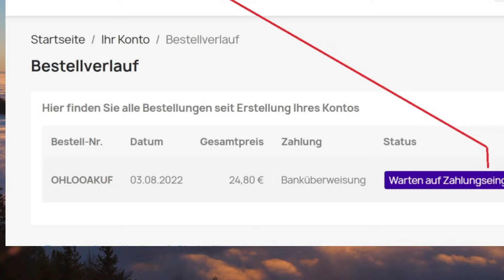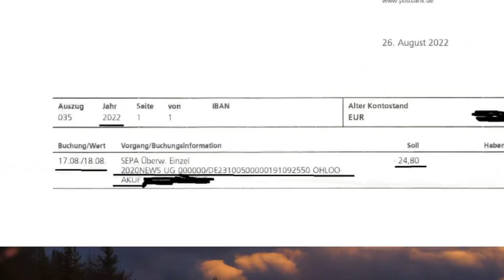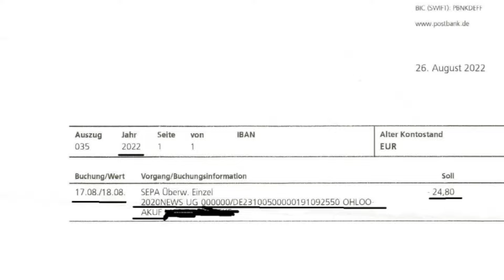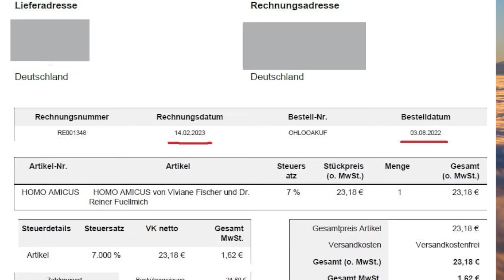🔴 EIL! leak - V. Fischer hat die Buchverkaufserlöse 6 MONATE lang NICHT für den Druck verwendet!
Reaktion Ich bin Aktivist für die Menschlichkeit, Online-Philosoph und freier Autor.
Willkommen auf meinem Kanal: StreamPunk´s neue Welt

Wenn du meine Arbeit unterstützen möchtest, dann schaue Dir die "Mitgliedschaft" auf diesem Kanal mal an. Vielleicht ist da etwas für Dich dabei?

StreamPunk auf Telegram:
Gehe zu Telegram - suche nach Streampunk